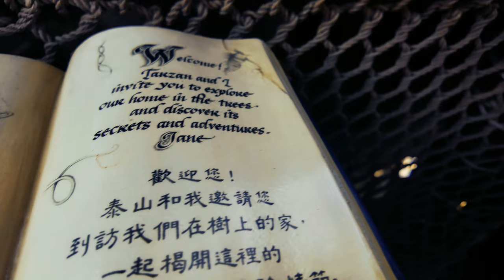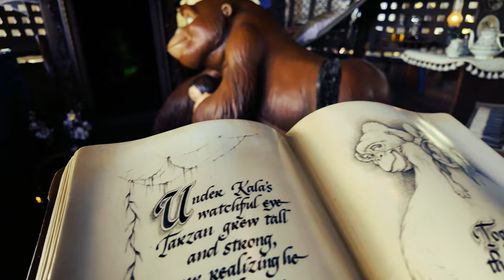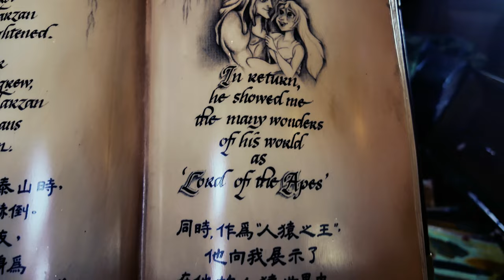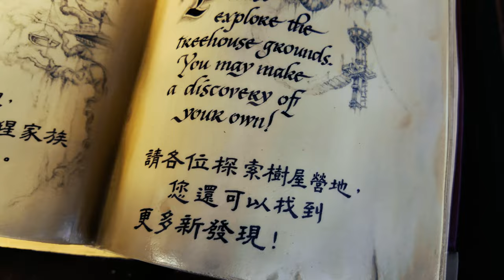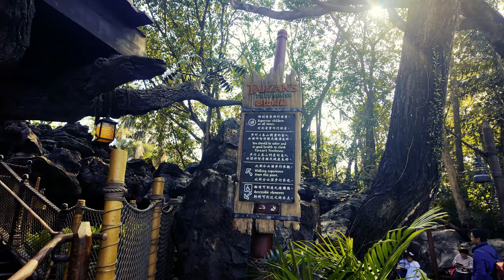【4K】 Tarzan's Treehouse Reopening Full Walk-Thru｜泰山樹屋｜ターザンのツリーハウス｜Hong Kong Disneyland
Official Description
Live the Wild Life
Explore Tarzan’s amazing living conditions and relive his jungle story at this attraction based on the hit Disney film.

Cast off on a log raft across the Rivers of Adventure to Tarzan Island in the heart of Adventureland. Upon your arrival, climb a wooden staircase made of salvaged shipwreck items and cross a suspension bridge to reach Tarzan’s jungle treehouse.

Overgrown with vines and moss, the stately tree house is home to vignettes from Tarzan's amazing life story. As you make your way up and around the towering tree, behold cleverly constructed rooms and illustrations from Jane's sketchbook that provide vivid details of Tarzan’s life—including how he was saved from the savage leopard Sabor, raised by kindly gorilla Kala and loved by Jane Porter.

Relive the life and times of Tarzan during your tour of his treetop home. Sights you will see include:
The Family Hut
Broken bamboo shelves, dilapidated debris and deep claw marks are a harsh reminder of Sabor’s surprise attack.

The Study
See Tarzan hang from a tree limb and pose for Jane as she sketches in her book.

The Laboratory
Investigate Jane's collection of scientific equipment, including a magic lantern that projects scenes of Tarzan’s life story which you control.

The Kitchen
Play musical pots and pans, crank a whirligig to create the sound of rain and tap a xylophone at this open-air dining area.

A Bird-Eye View
Explore a soaring 19-meter tree with 717 branches containing over 10,000 leaves. Created by Disney Imagineers, the tree’s scientific name is Disneydendron semperflorens grandis or “large ever-blooming Disney tree.” As you near the top, enjoy spectacular views of Adventureland, Hyperspace Mountain in Tomorrowland and Big Grizzly Mountain in Grizzly Gulch.

Climb a Tree
In order to reach the top of the treehouse, you must be able to climb a total of 157 steps and navigate raised platforms.

Please note that Guests using wheelchairs can access some areas of Tarzan Island.

The Tale of Tarzan
Tarzan’s Treehouse recreates the story of Tarzan from the 1999 Disney animated film Tarzan. This hit movie was based on the 1914 novel by Edgar Rice Burroughs entitled Tarzan of the Apes about a man who, after being raised by apes, is discovered by modern civilization deep in the jungle. In addition to over 26 books, Tarzan has been featured in movies, comics, radio shows and TV series, making him one of the most popular and successful characters in pop culture.

體驗原野生活
「泰山樹屋」以迪士尼大熱動畫為藍本，將泰山的森林故事帶到現實中，讓你親身探索泰山令人驚奇的生活環境。

乘著小木筏橫渡探險河，來到位於探險世界中心的泰山小島。登岸後，你可以沿著以在沉船打撈回來的物品堆砌而成的木製階梯拾級而上，再橫過吊橋，抵達叢林深處的泰山樹屋。

佈滿藤蔓和青苔的巨型樹屋裡，放置了泰山傳奇故事的小品畫作。樹屋圍繞著大樹一直向上延伸，巧妙地設有多間小屋，陳列了珍妮素描畫簿中的插圖，生動地呈現泰山日常生活中的小細節——包括他如何從殘暴的花豹的魔爪下獲救，輾轉之下被善良的猩猩卡娜撫養成人，最後和珍妮墮入愛河。

遊覽泰山樹屋，體驗猿人時代的生活，充滿原始氣息的野外場景包你大開眼界，包括：
家居小屋
殘破的竹架、滿地的破瓦殘礫和觸目驚心的爪印，這裡滿屋都是花豹突襲殘留下來的痕跡。
書房
看看泰山英姿颯颯地懸掛在樹枝上，充當模特兒讓珍妮為他畫畫。
實驗室
窺探珍妮的科學設備收藏，試玩可以放映多幕泰山生活故事的精彩場景的神燈。
廚房
你可以在這個戶外廚房中敲擊各種茶具器皿，轉動能夠製造出雨聲的陀螺，或者敲擊木琴，看看你能否演奏出美妙的音樂。

俯瞰美景
這棵高19米，擁有717支樹枝、超過10,000片樹葉的參天大樹，在這裡等著你來探險。這棵大樹由迪士尼幻想工程師精心建造，學名為Disneydendron semperflorens grandis，又稱「迪士尼長青樹」。爬上樹梢，你即可飽覽探險世界、明日世界星戰極速穿梭和灰熊山谷的壯觀景色。

爬上樹梢
想爬上樹屋的頂層嗎？那就要看看你有沒有足夠的氣力，能夠爬上157個階梯，登上在高空中的平台了！請注意，使用輪椅的賓客亦可進入泰山小島的某些區域。

泰山的傳奇故事
「泰山樹屋」重現了迪士尼1999年動畫《泰山》中泰山的傳奇故事。這部廣受歡迎的電影乃改編自Edgar Rice Burroughs於1914年出版的小說《人猿泰山》，講述一個男孩被猩猩撫養長大後，被深入叢林探險的現代人發現的故事。現時有關泰山的著作超過26本，而以此為主題的電影、漫畫、電台節目及電視劇更是不勝枚舉，泰山儼然是流行文化中最受歡迎和成功的角色之一。

ワイルドライフを満喫
ターザンの驚くようなライフスタイルを体験できます。このアトラクションは人気のディズニー映画のストーリーがを基になっています。

アドベンチャーランドのアドベンチャー河からターザン島まで、丸太の船に乗って出発しましょう。到着したら、座礁した難破船の木でできた階段を上り、つり橋を渡って、ターザンのツリーハウスまで進みます。

ツルやコケに覆われた、堂々としたツリーハウスは、ターザンの生活が垣間見られる舞台となっています。ツリーハウスを登っていくと、精巧に作られた部屋があります。ジェーンのスケッチブックには、猛獣ヒョウのサボーからターザンが助け出された瞬間、親切なゴリラのカラやジェーン・ポーターとの日々など、ターザンの生活が詳しく描かれています。

ツリーハウスのツアーでは、次のようなエリアを回りながらターザンの生活を体験できます。
ファミリー・ハット
壊れた竹の棚、散乱したがれき、深い爪痕などが、サボーの攻撃の激しさを思わせます。

スタディー
ターザンが木にぶら下がる様子をジェーンがスケッチしています。みなさんもモデルになってポーズを取ってみましょう。

ラボラトリー
ターザンの生活に欠かせないマジックランタンなど、ジェーンのコレクションである科学機器を見学しましょう。

キッチン
音がなるポットやフライパン、回転するキッチン道具で、メロディーを奏でましょう。ダイニングエリアでは木琴の音も鳴っています。

たくさんの木の葉、約19mもある木々が717本もそびえ立つ森の中を散策しましょう。ディズニー・イマジニアが創り出したツリーには、ディズニーデンドロン・センペーレフローレンス・グランディス（「永遠に満開に咲きほこる大きなディズニーの木」）という名前が付けられています。頂上までくると、アドベンチャーランド、トゥモローランドのハイパー・スペース・マウンテン、グリズリー・ガルチのビッグ・グリズリー・マウンテンなどの景色が楽しめます。

ツリーを登ると
ツリーハウスのてっぺんまで登るには、合計157段の階段を上り、続く道を進みます。

車いすをご利用のゲストは、ターザン島エリアからアクセスいただけます。

ターザンの物語
1999年のディズニーアニメ映画『ターザン』をもとに再現されたターザンのツリーハウスです。『ターザン』はエドガー・ライス・バローズによる1914年の小説をもとにした映画で、類人猿として育ったターザンが、奥深いジャングルの中から出てきて近代文明に出会う物語です。26冊もの書籍が出版され、映画、漫画、ラジオ、ショー、テレビなどで紹介されています。最も人気のあるキャラクターとして知られています。

Film on : OSMO Pocket 3

Edit With: Adobe premiere Pro

Encode With : Adobe Stock 4k DCI With audio ( apple Pro Log)

Sam.TheDisneyLover